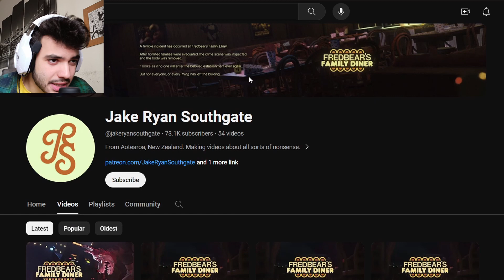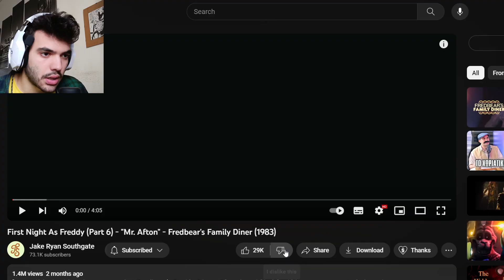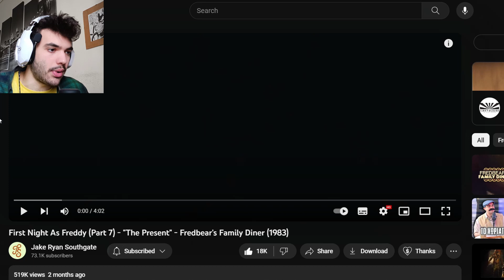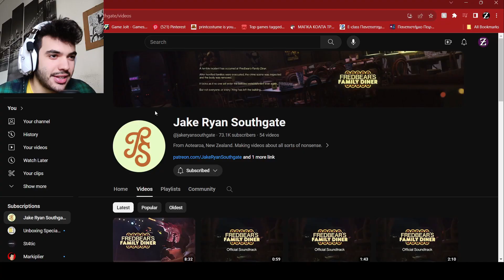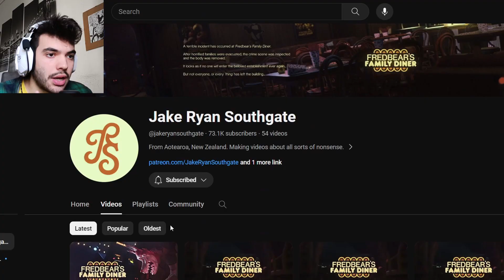ΜΟΥ ΕΠΙΤΕΘΗΚΕ Ο SPRINGBONNIE ! | Freadbear's Family Diner | FNAF VHS TAPES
Αλλο ενα επικο βιντεο στο οποιο συνεχίζουμε την σειρά  Freadbear's Family Diner του @jakeryansouthgate